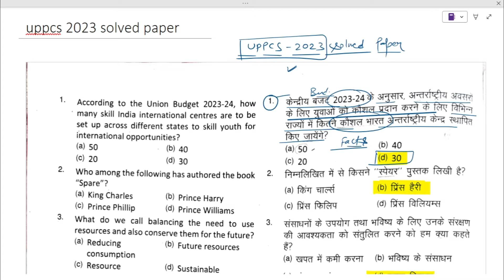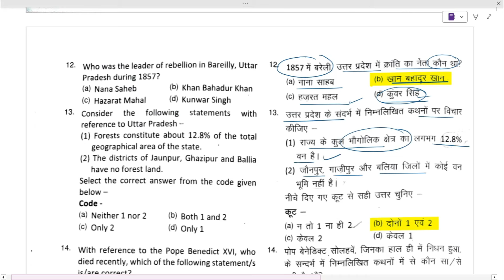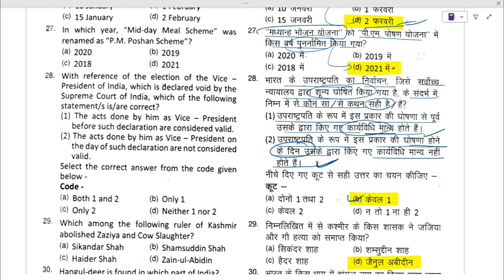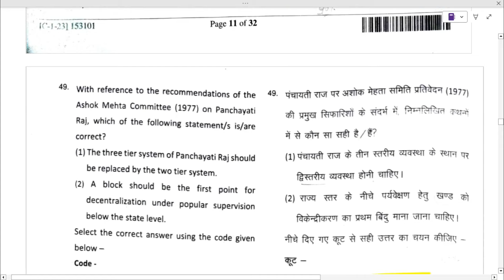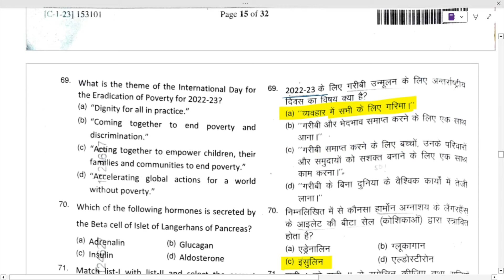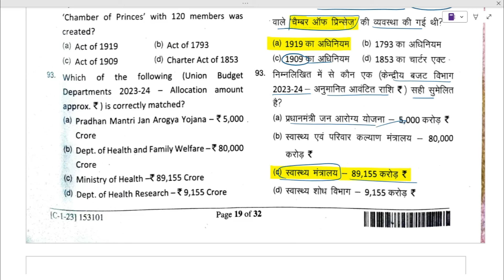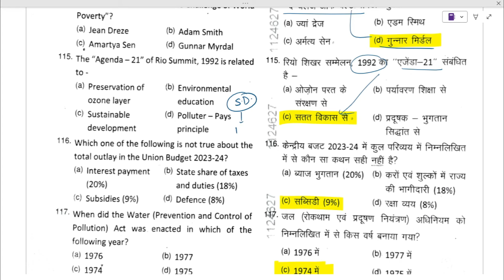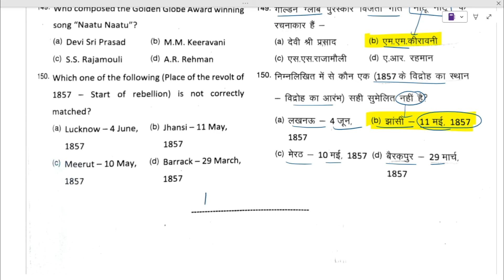uppcs 2023 solved paper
To the point discussion
don't changed the path, changed the way